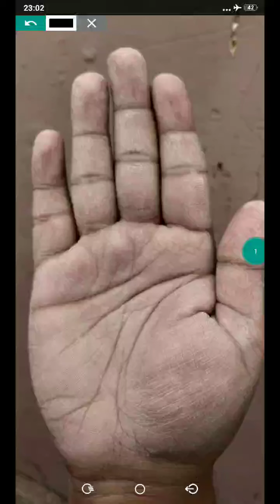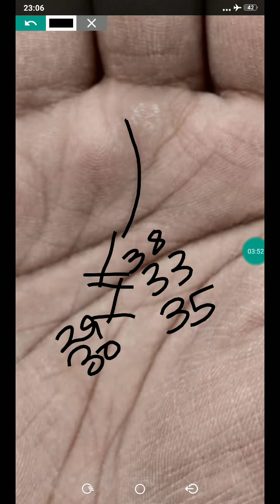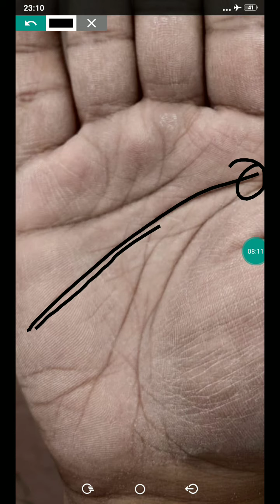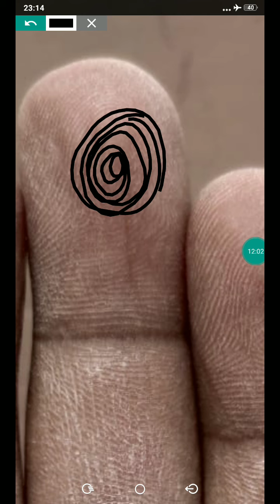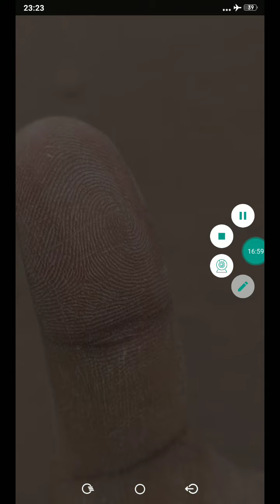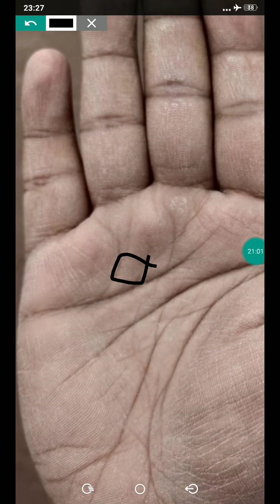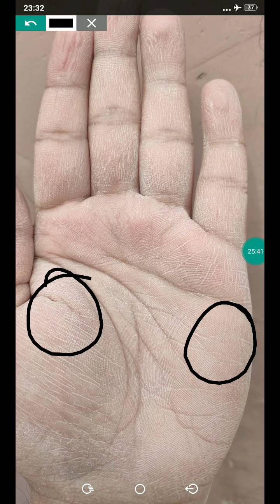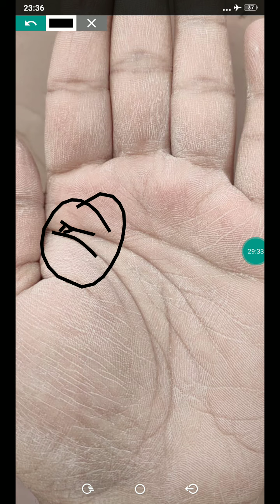bhagyauday@33-35, 5 chakras in hand